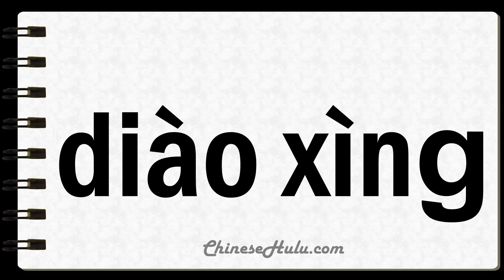How to Say Tonality in Mandarin Chinese